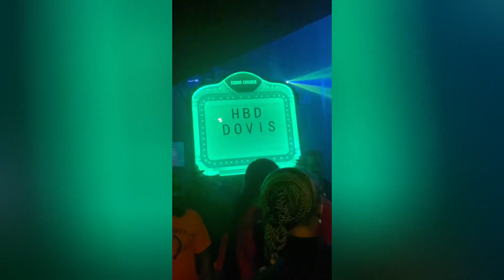BITS OF MY VISIT TO PORT HARCOURT || CHAOTIC VLOG THO ☺️😂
This vlog is basically about my trip to port harcourt and how fun it was.

Here are the places I visited
THE POOL  @theplamshotelportharcourt
MAKEUP STUDIO @clarioma
BUSH-BAR @wenex_kitchen
MAKEUP ARTIST @claribell_xo